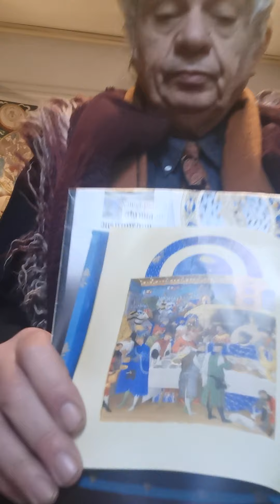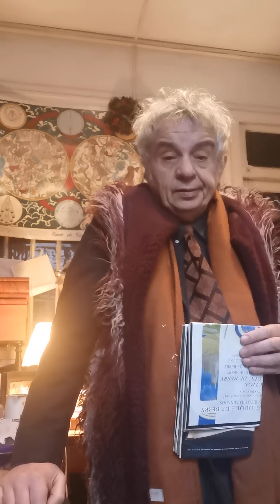Jacques Halbronn L'astrologie doit garder ses distances avec l'astronomie et son métalangage